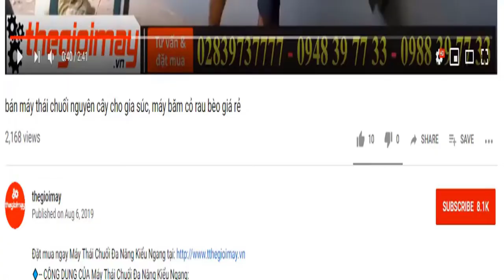máy ép nước mía siêu sạch để bàn 750w, video hướng dẫn sử dụng máy ép nước mía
✅ MÁY ÉP NƯỚC MÍA ĐỂ BÀN 750W:  4,800,000 VNĐ BẢO HÀNH 12 THÁNG
✅ Ép mía nhanh✅ ép 1 lần ✅lo ép bằng inox ✅nhỏ gọn để bàn✅tiết kiệm điện
✅ ƯU ĐIỂM CỦA  Máy ép nước mía mini để bàn D2:
✔️Gạt bỏ qua các chi tiết như thùng xe, bàn máy, tủ kính,... Máy ép nước mía mini để bàn D1 lúc này đơn giản chỉ để ép mía và vẫn đảm bảo ép kiệt mía 1 lần ép duy nhất, an toàn, dễ vệ sinh.
✔️Máy ép nước mía mini để bàn D1 được cấu thành toàn bộ từ Inox độ bền cao, sáng bóng, sạch sẽ tạo sự tin tưởng cho thực khách mua nước mía.
✅ THÔNG SỐ KỸ THUẬT CỦA  MÁY ÉP NƯỚC MÍA MINI ĐỂ BÀN D2:
✔️Đặc điểm Motor mới
✔️Tốc độ quay  8 – 10RPM/ 10-11r.p.m
✔️Năng suất 3 – 4Ly/phút/ 5–8Ly/phút
✔️Trọng lượng 49Kg/ 50Kg
✔️Kích thước 600x 420x 600mm
✔️Chất liệu chính Inox